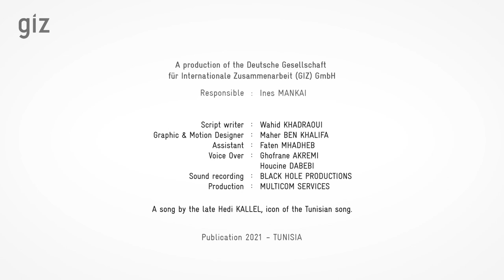Comment devenir un bon entrepreneur agricole ?